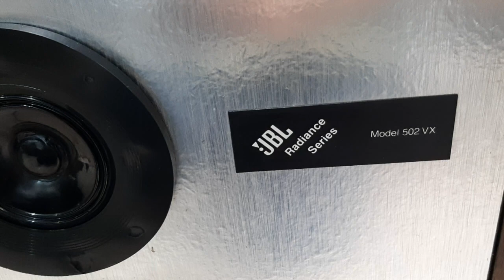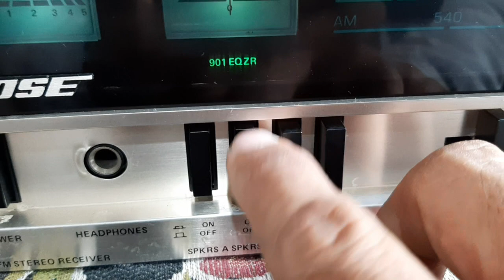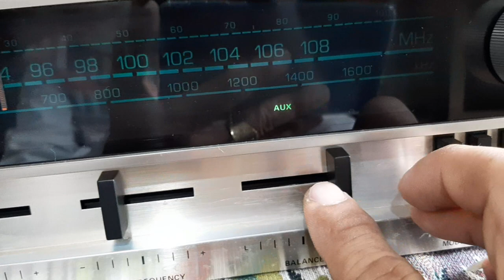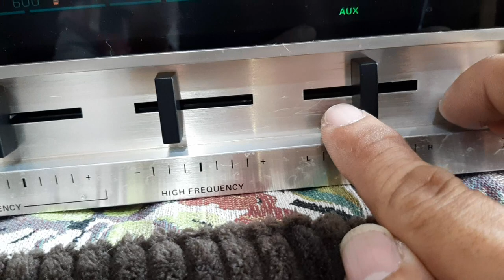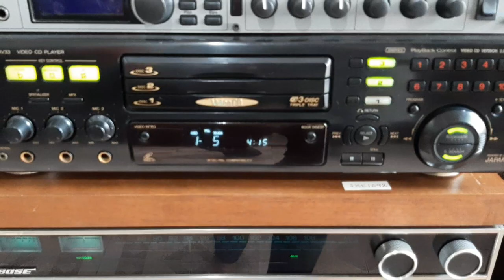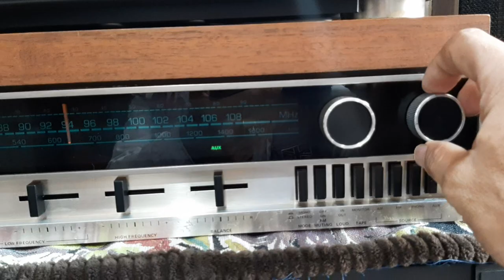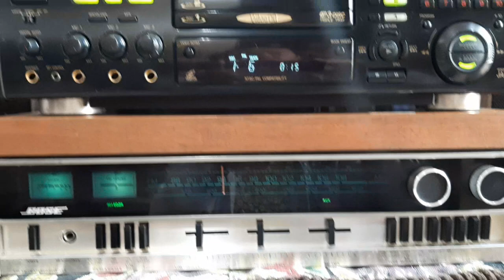23/06/20 BOSE 550 kẹp 2 đôi loa 901 series V + JBL 502 VX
Bose Receiver 550
Điện áp AC 120vol

JBL RADIANCE series Model 502 VX